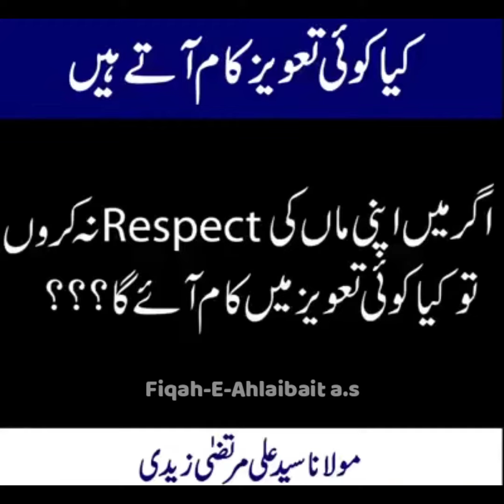Kia Taveez Kam Aatay Hain | Maulana Syed Ali Murtaza Zaidi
Taveez Ka Asar Apny Naik Amaal Ki Wajah Se Aye ga